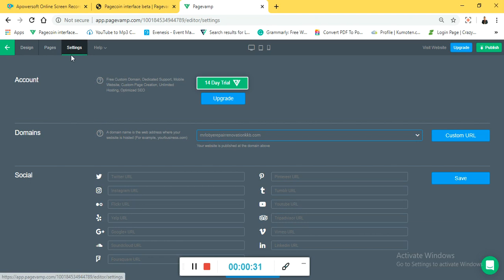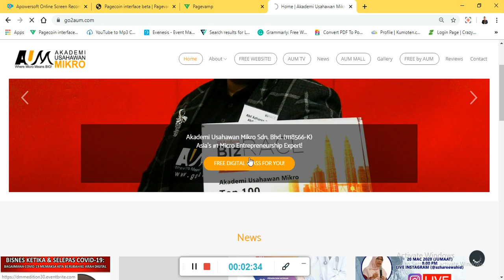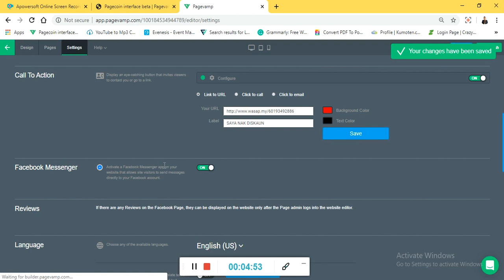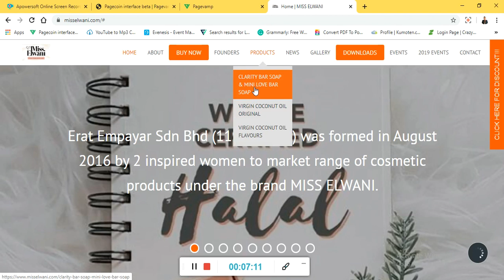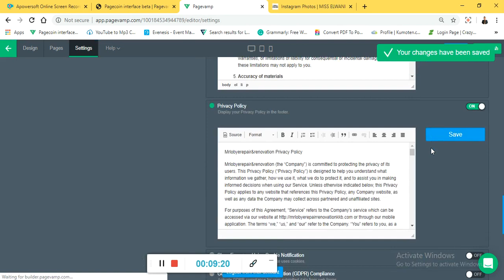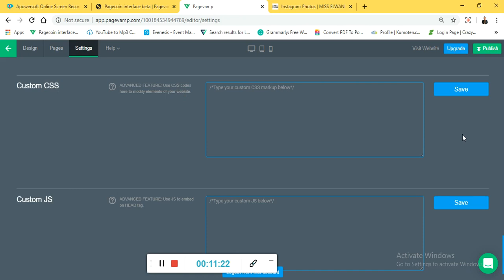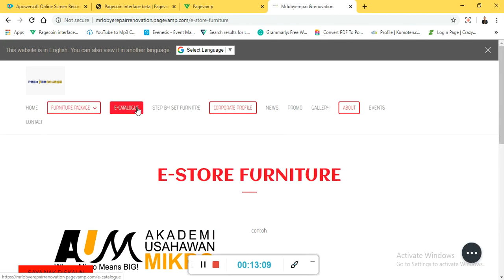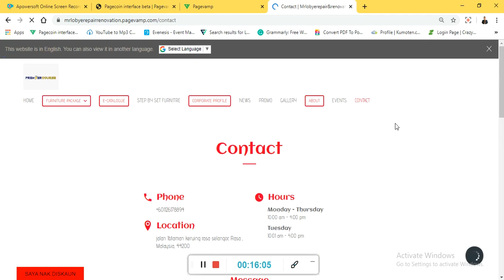DIGASTO - WEBSTORE SETTINGS